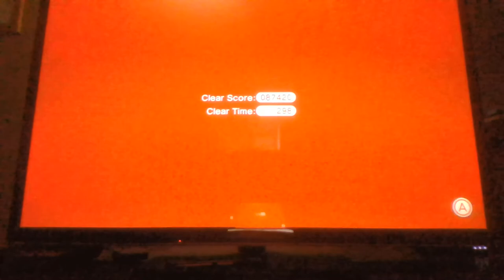Playing more world two levels in Super Mario 3D World